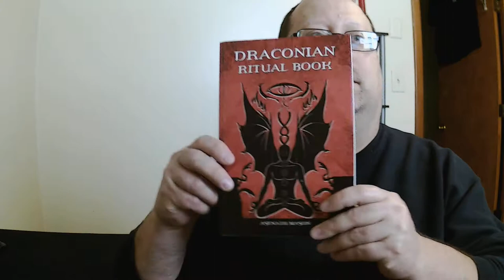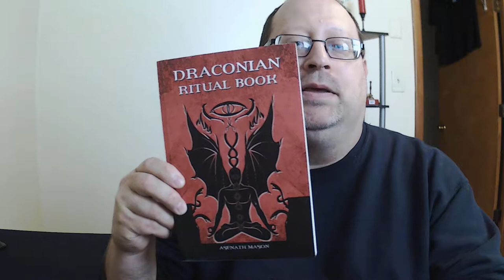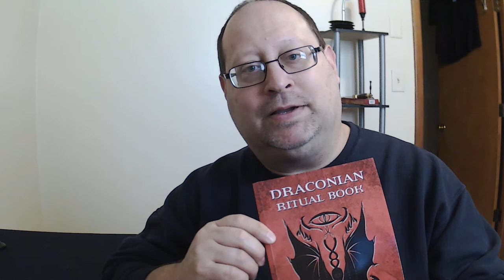Book Review Draconian Ritual Book by Asenath Mason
My book review of "Draconian Ritual Book" by Asenath Mason. I talk about the contents of the book and my recommendation of the book for those starting out on the LHP. Also cover the use of Kundalini energy, as described in the book, and how its foundation is used along with other meditation and the development of psychic faculties that will assist the Initiate in form a good foundation for their practices.